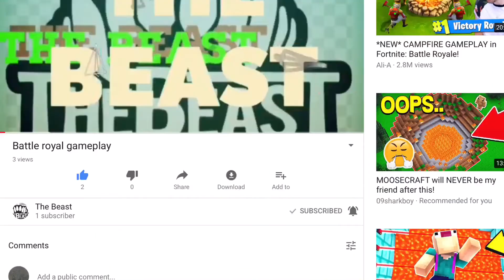shout out and schedule